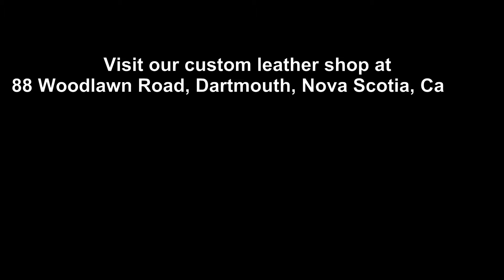Leather Shop - The Big Move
By 1999, had outgrown its leather craft shop.  A new building was renovated, and the original custom leather shop was lifted over trees, moved across town, and lifted over a building to rest beside the bigger renovated leather store.  See the truck-mounted telescopic crane operation with the building move and leather machinery relocation. Drop in and visit our workshop where custom belts, dog collars, guitar straps, wallets and cell phone cases are made. We also distribute a large line of leather craft supplies locally in Canada and internationally to United States as well as overseas.

Timestamps:
0:00 - Local Leather Shop Building To Be Moved Shown Behind Brian Oxner And  Gerald Hartling
0:16 - New Building To Be Renovated Into Leather Shop Near Me
0:24 - Newly Renovated And Combined Leather Store In 1999
0:32 - Preparing The New Site Location For The Old Leather Craft Store Building
0:52 - Saving A Blue Spruce Tree By Relocating It On The Property
0:59 - Preparing Base With Gravel For Old Custom Leather Shop
1:15 - The Leather Crafter's  Preschool Children Help At Renovation Site
1:39 - Segadore Cranes Arrives To Set Up For The Big Leather Workshop Building Move
2:08 - Segadore Turck-Mounted Telescopic Crane Lifts Old Custom Leather Shop Over Trees
3:10 - Lowbed Trailer Moves Old Leather Craft Shop Building To Woodlawn Road, Dartmouth, NS
4:27 - Segadore Crane Lifts Old Leather Shop Building Over Roof Of Newly Expanded Leather Store
5:38 - Lining Up Old Local Leather Shop Next To New Renovated Leather Goods Store
6:05 - Relocating Leather Machinery Between the Two Leather Shops Nearby
6:21 - Visit Our Custom Leather Shop In Dartmouth, Nova Scotia, Canada Or Visit Our Website